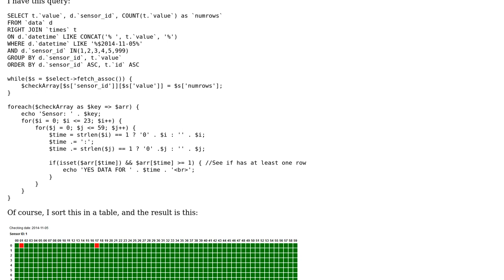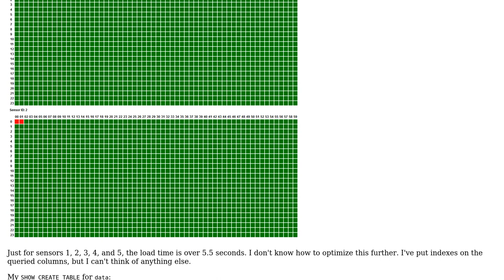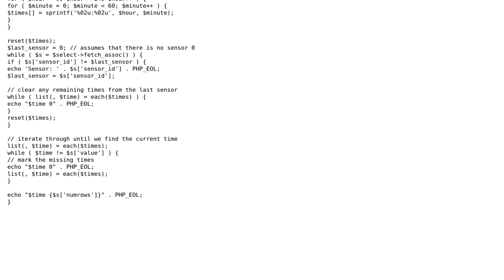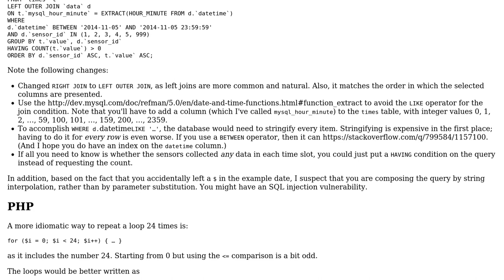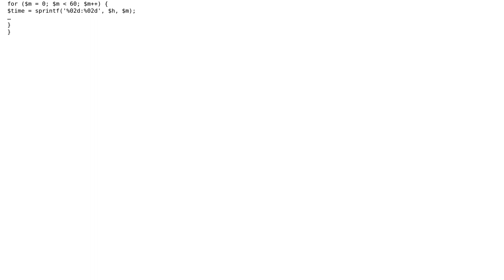Find minutes with no data in database (2 Solutions!!)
Find minutes with no data in database

With thanks & praise to God, and with thanks to the many people who have made this project possible! | Content (except music & images) licensed under CC BY-SA | Music | Images & others | With thanks to user Mave user Brythan user 200_success and the Stack Exchange Network Trademarks are property of their respective owners. You are responsible for your own actions.